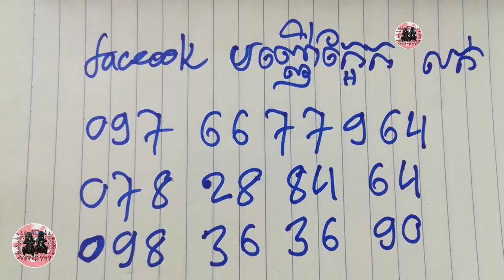ខ្សែកខ្សែដៃសុទ្ធតែដូងខប់ៗ - Khmer Magic Daily